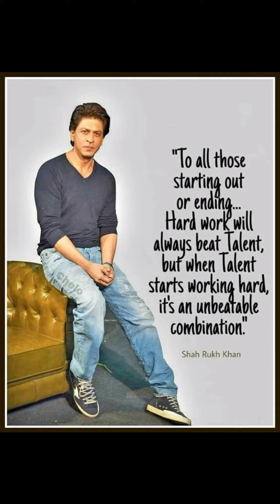Shah Rukh Khan Message Of SuccessFul Life - SRK Life Changing Quote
motivational quotes
success quotes
lifemax quotes
short quotes
seneca quotes
work out quotes
stoicism quotes
epictetus quotes
legendary quote
english quotes
quotes channel
heraclitus quotes
yearbook quotes
senior quotes funny
stoic quotes
inspirational quotes
funny yearbook quotes
yearbook quotes funny
funniest senior quotes
night of the quote
quote truths
life quotes
hindi quotes